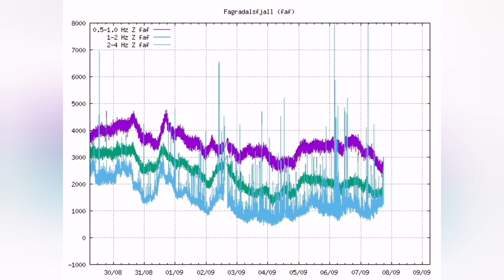Major Earthquakes Shifted To East In Iceland Meradalir Fagradalsfjall Geldingadalir Volcano